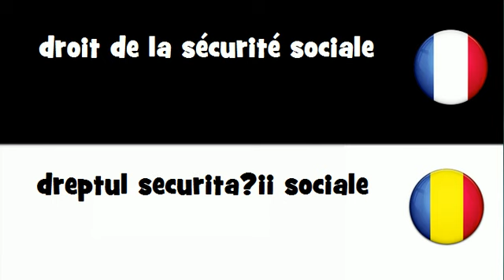Dites le en 20 langues # droit de la sécurité sociale